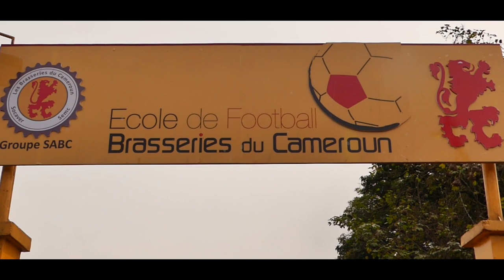LE RETOUR DE LA LEGENDE PIERRE WOME